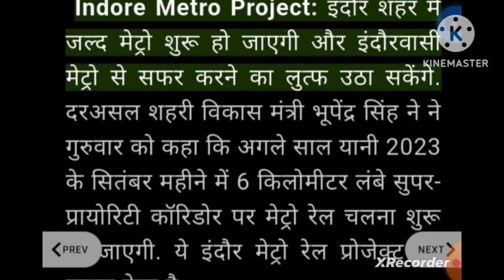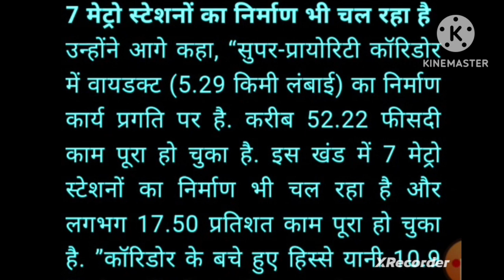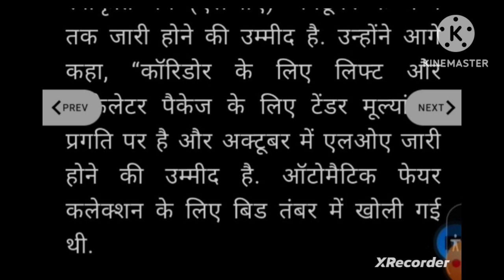indore metro project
Indore Metro Project: इंदौर शहर में जल्द मेट्रो शुरू हो जाएगी और इंदौरवासी मेट्रो से सफर करने का लुत्फ उठा सकेंगे. दरअसल शहरी विकास मंत्री भूपेंद्र सिंह ने ने गुरुवार को कहा कि अगले साल यानी 2023 के सितंबर महीने में 6 किलोमीटर लंबे सुपर-प्रायोरिटी कॉरिडोर पर मेट्रो रेल चलना शुरू हो जाएगी. ये इंदौर मेट्रो रेल प्रोजेक्ट का पहला फेज है.
7 मेट्रो स्टेशनों का निर्माण भी चल रहा है
उन्होंने आगे कहा, “सुपर-प्रायोरिटी कॉरिडोर में वायडक्ट (5.29 किमी लंबाई) का निर्माण कार्य प्रगति पर है. करीब 52.22 फीसदी काम पूरा हो चुका है. इस खंड में 7 मेट्रो स्टेशनों का निर्माण भी चल रहा है और लगभग 17.50 प्रतिशत काम पूरा हो चुका है. ”कॉरिडोर के बचे हुए हिस्से यानी 10.9 किमी का निर्माण कार्य चल रहा है.

Mere pyare bhai
Pleas subcrib kerna or
All types of animal hai
Is video mai
Loin .Heran..snaks etc sher